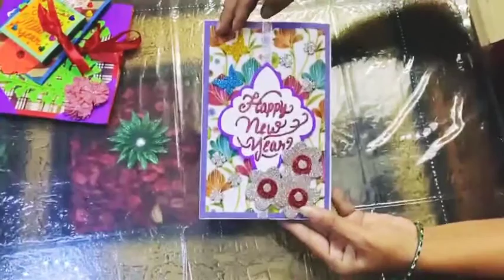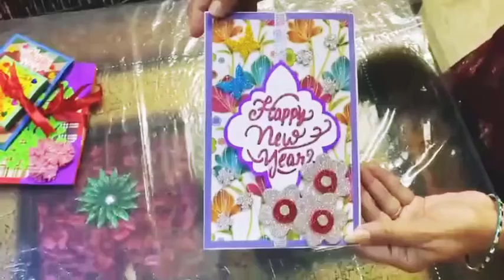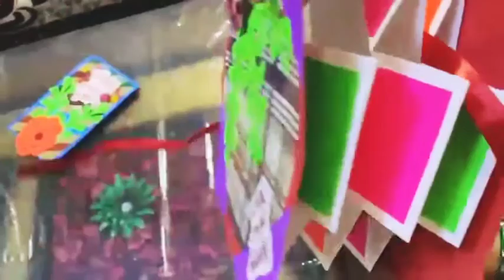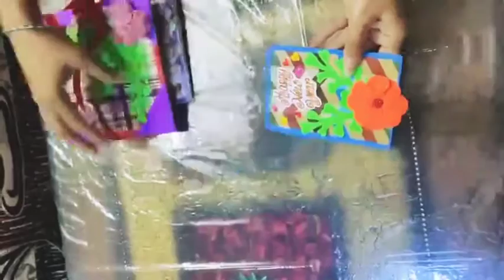3D handmade new year card